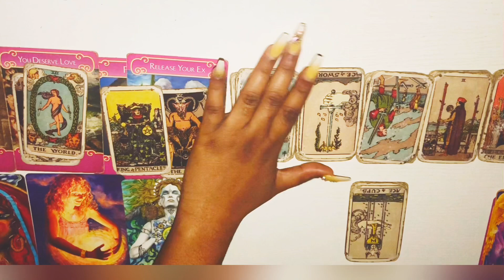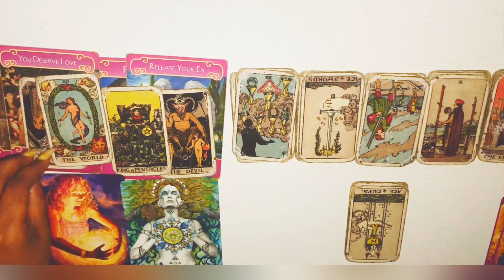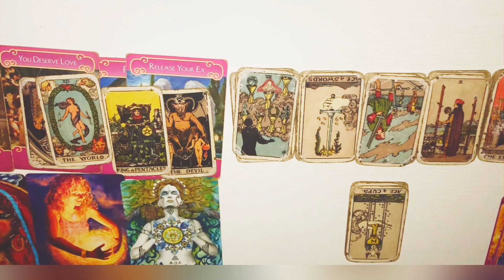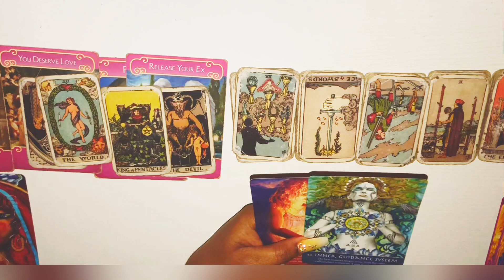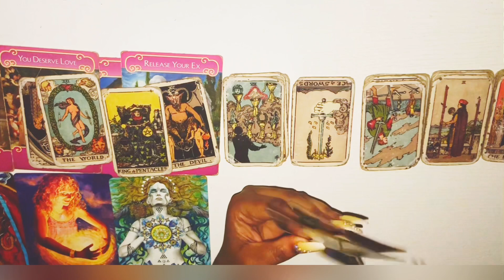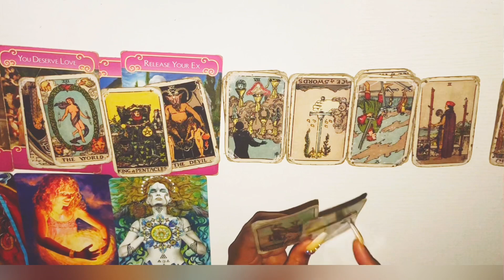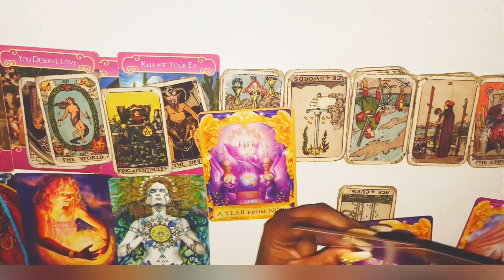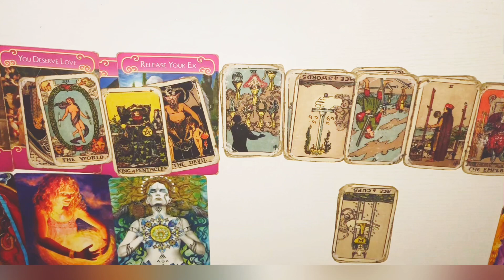Taurus, YOU GOT YOUR POWER BACK!!!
Taurus February 2020 Tarot
Taurus February 1-14th 2020 Tarot
Taurus February 1-28th 2020

3 Questions~ $55
6 Questions Can Be Live As Well~ $85

3 Questions~ $33
6 Questions Can Be Live As Well~ $60

Freda Tarot.